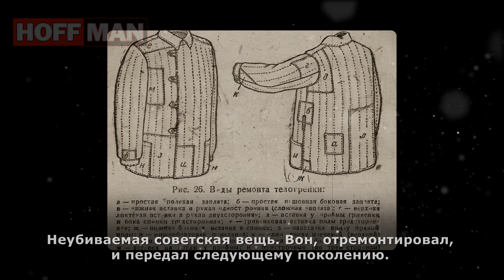✔️Телогрейка - советская элегантная куртка🦺. Главный☝️предмет верхней одежды в ☭СССР☭.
⚡🧾 📝Ватники носили бойцы Советской Армии, известные писатели, простые рабочие и колхозники. Никто не брезговал носить телогрейки. Эта подборка фотографий демонстрирует, как телогрейки согревали Советский Союз.
🎼🎺🎸 Track: Russian River - Dan Henig